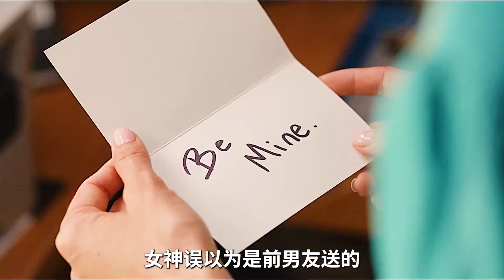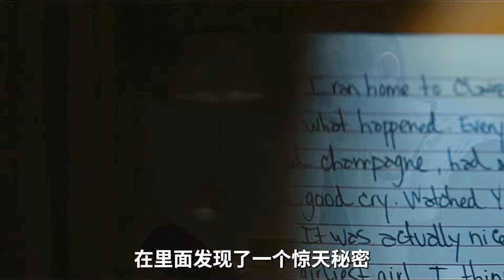男人追求女人不成，把她關在狗籠子里當寵物養，結局意想不到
No.4 | 小男孩獨自玩耍被衣柜砸中，事后家中怪事頻發，土耳其恐怖片

小說,人性,驚悚,電影解說,電影推薦